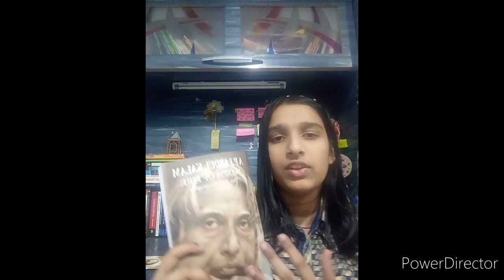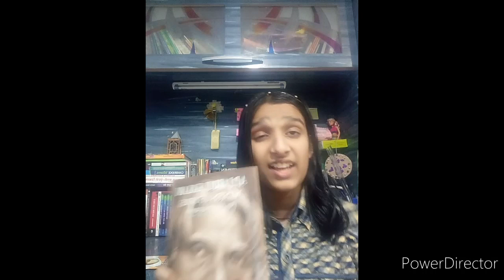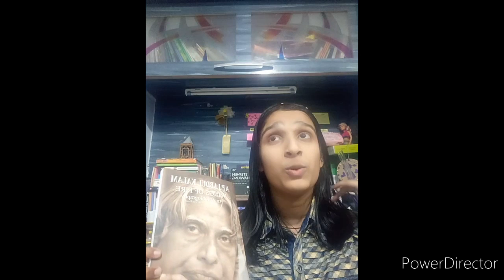Wings of fire book Review ll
Supporters as the booktube community is very small and we need your support to grow it